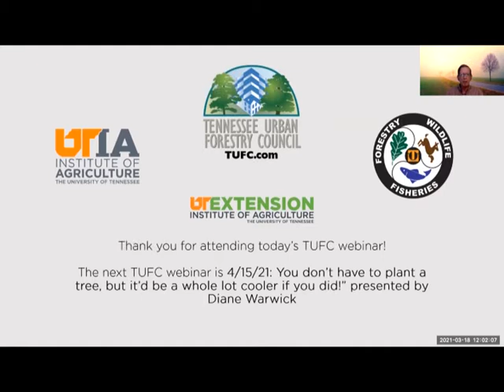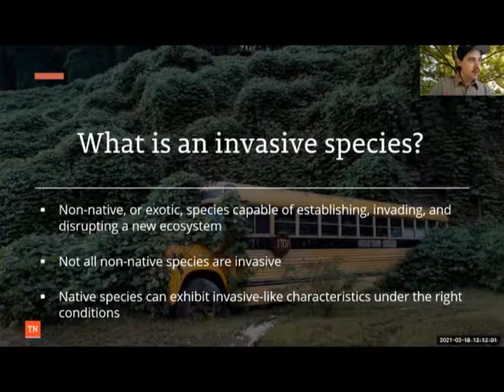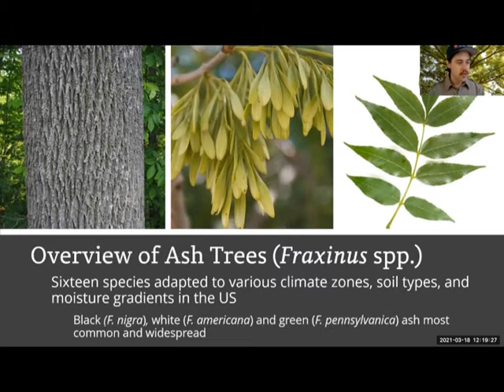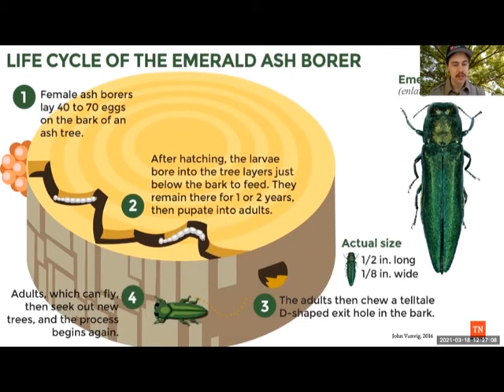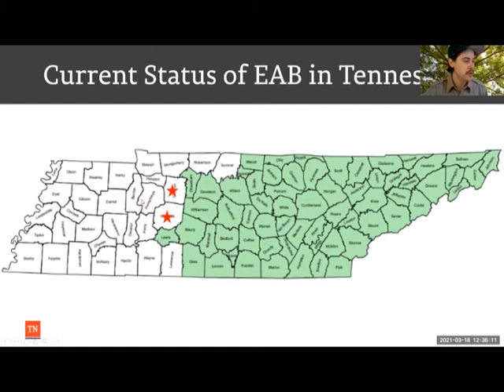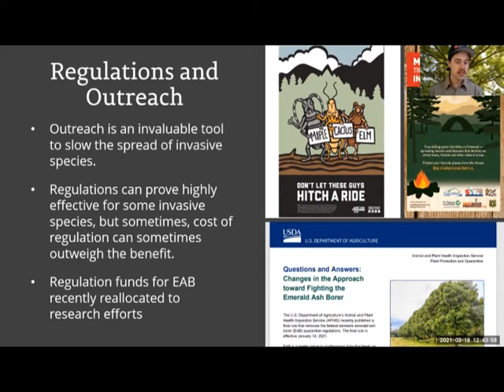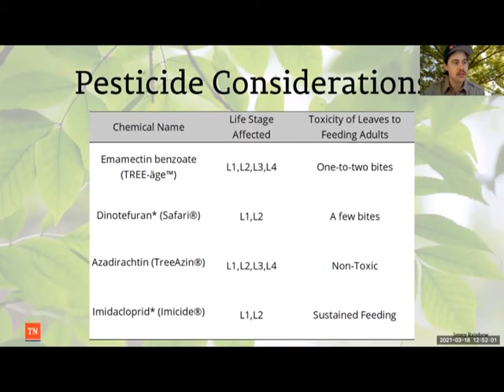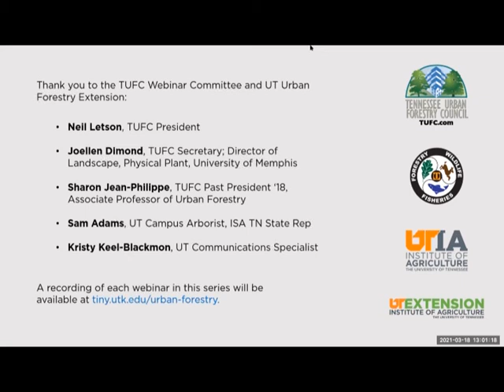Emerald Ash Borer: What to Expect, How to Respond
Emerald ash borer (Agrilus planipennis) (EAB) is a destructive, wood-boring insect pest of North American ash trees (Fraxinus spp.). Currently, EAB has been detected in 35 US states and five Canadian provinces, causing extensive ash tree mortality in both urban and forested settings. This presentation will provide an overview of the current status of EAB and the management strategies being implemented to mitigate its effect.